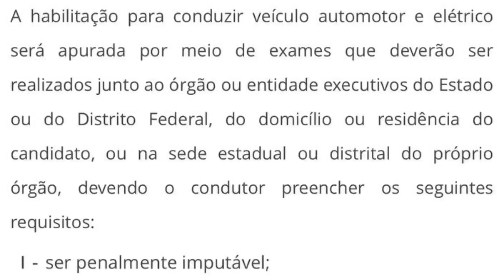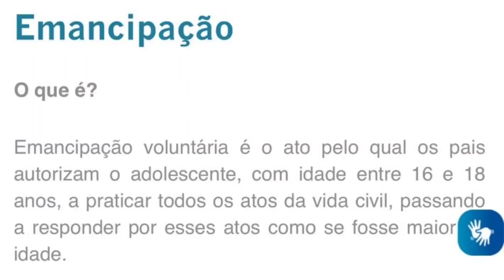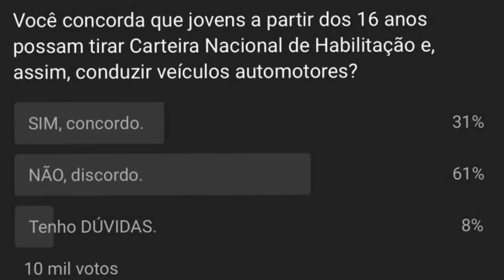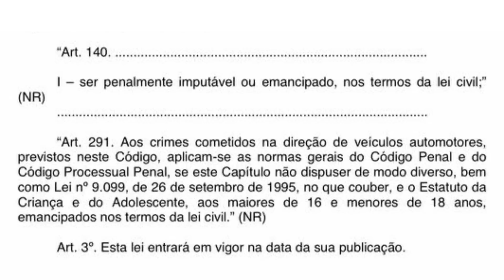PROJETO PREVÊ HABILITAÇÃO PARA JOVENS EMANCIPADOS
Política de Comentários do Canal:
1. Ao comentar você concorda e permite que o texto, nome de perfil e imagem de perfil, possam ser usados para ilustrar e compor conteúdo em vídeo e postagem aqui deste canal, sem custo ou ônus para o criador;
2. Comentários estão sujeitos à moderação do criador do canal e ao sistema automático do YouTube; Os comentários devem ser adequados ao assunto/tema do vídeos/canal. Comentários fora de contexto podem ser excluídos;
3. Estas regras são retroativas e se aplicam a todo o canal, em qualquer vídeo que tenha comentários públicos.
4. Se o comentário for excluído (pelo perfil que comentou ou pelo administrador do canal), mas já tiver sido usado e exibido em algum vídeo do canal, o conteúdo em vídeo NÃO será excluído.